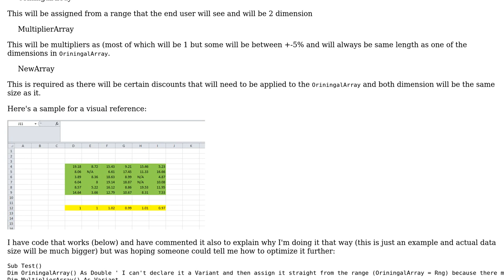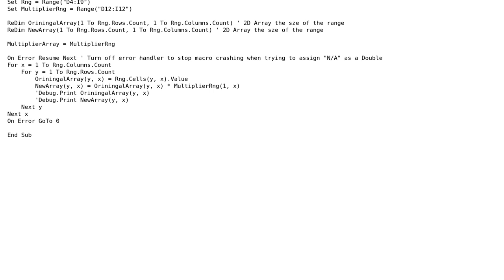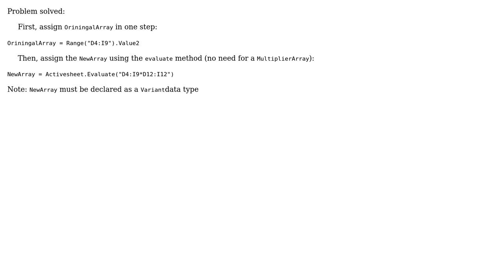Code Review: Multiply a 2D array by 1D array to get a third (2D) array (2 Solutions!!)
Code Review: Multiply a 2D array by 1D array to get a third (2D) array

With thanks & praise to God, and with thanks to the many people who have made this project possible! You are responsible for your own actions.